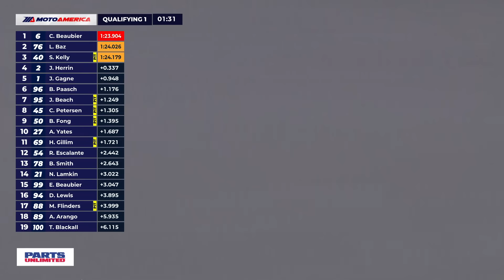Steel Commander Superbike Qualifying 1 at Mid-Ohio 2024 | MotoAmerica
MotoAmerica's premier racers were on track at Mid-Ohio on Friday for their first qualifying session of the weekend. Don't miss seeing the Steel Commander Superbike riders on Live+.